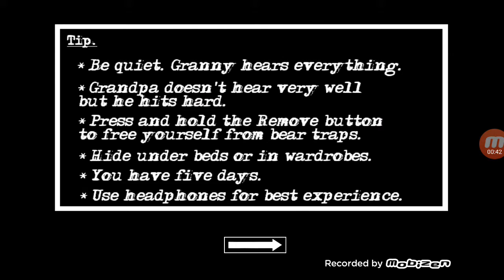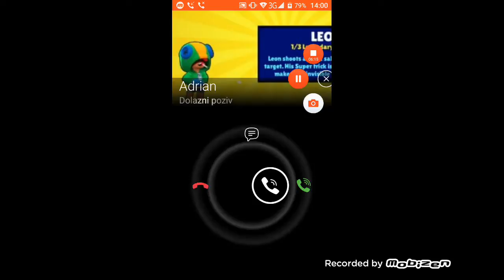Bye bye Granny | Granny Chapter 2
Pišite u komentare šta želite slijedeće da bude:Granny fnaf mod ili livestream.